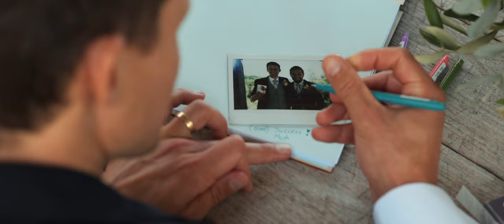The Beacon wedding video / Laura & Thomas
A Beacon wedding video. Cinematic wedding video produced by NDR films.